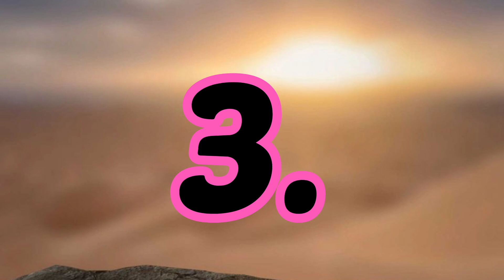Top 5 Upcoming Mobiles in JANUARY 2024#entrystart